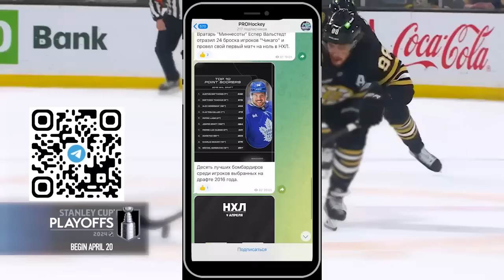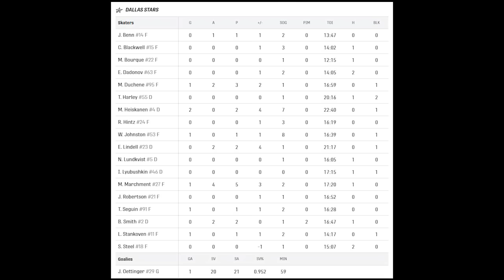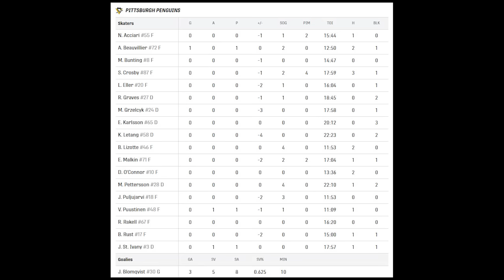Обзор матча: Даллас Старз - Питтсбург Пингвинз | 12.11.2024 | Регулярный чемпионат